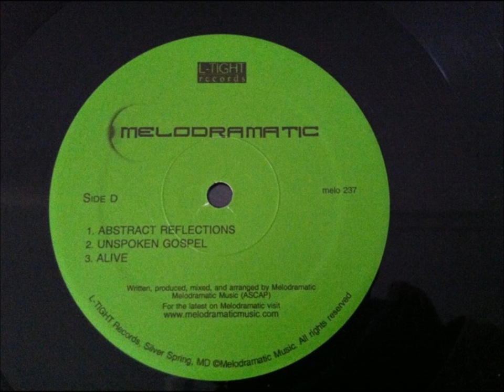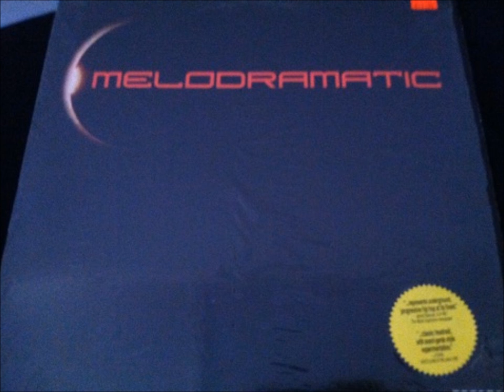Melodramatic - Abstract Reflections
Off the self-titled album Melodramatic.